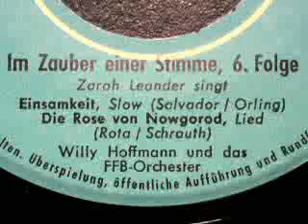DIE ROSE VON NOWGOROD, gesungen von Zarah Leander (1959)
DIE ROSE VON NOWGOROD
Text: Werner Schrauth

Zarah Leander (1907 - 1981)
und das FFB-Orchester,
Leitung: Willy Hoffmann

Aufgenommen am 27. November 1959
in Berlin

BERTELSMANN-SCHALLPLATTENRING
(um 1960)